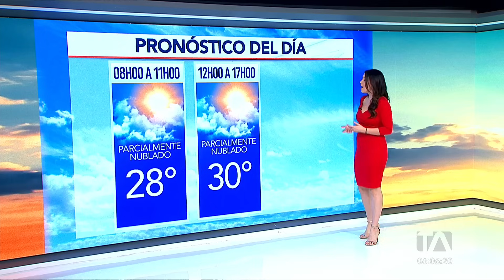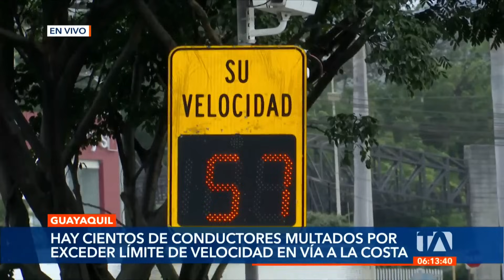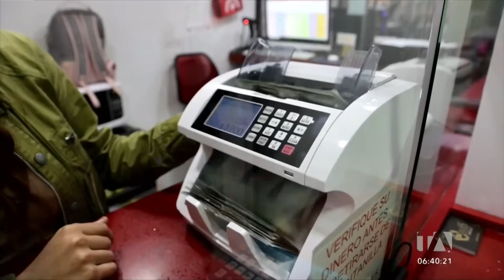Noticiero de Guayaquil (Primera Emisión 24/11/23)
Revise las noticias más destacadas de la Comunidad en Guayaquil en nuestro Noticiero 24 Horas (Primera Emisión) de este viernes 24 de noviembre de 2023.